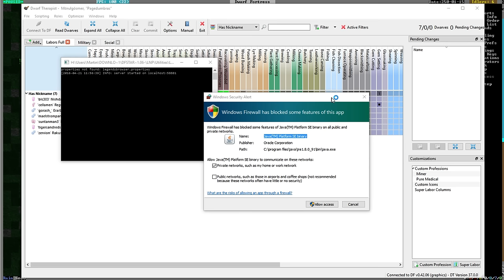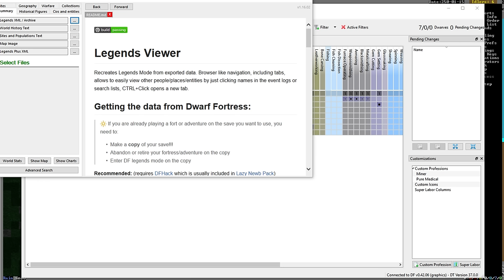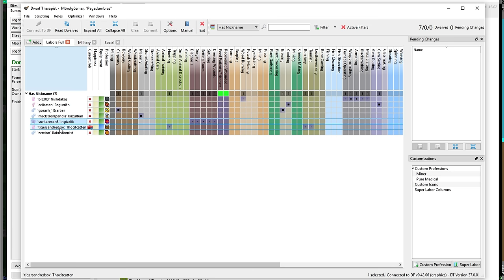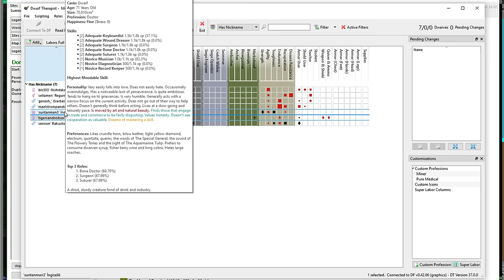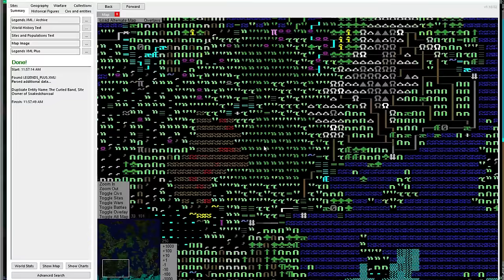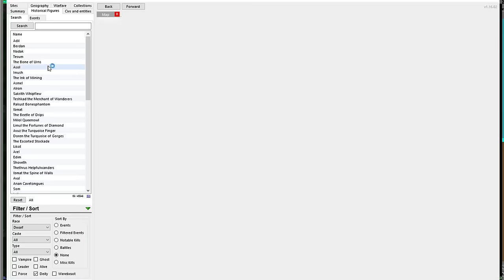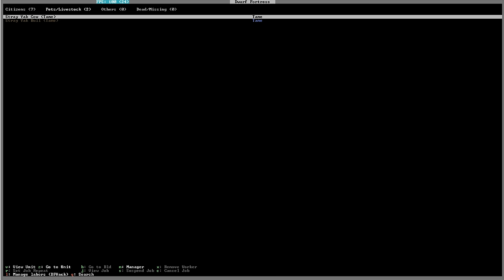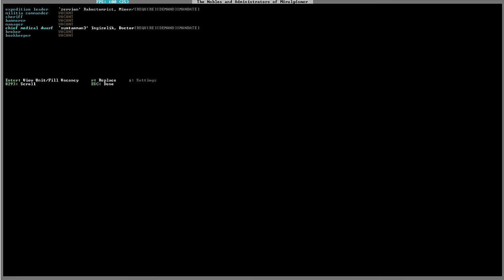House Greydwarf: A Song of Dwarf and Beer - Dwarf Fortress - INTRO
Snail Mail:
P3A 4S8